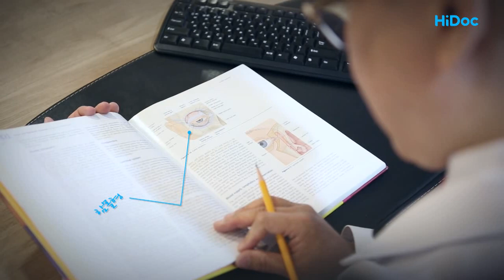꺼진 눈 밑, 어떻게 치료해야 할까?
함몰형 다크서클의 원인과 치료에 대해 예미원피부과의 안희태 원장과 함께 알아봅니다.

눈 밑을 어둡게 만드는 다크서클은 여러 가지 원인과 형태로 발생하게 되는데요, 이 중 가장 흔하게 나타나, 많은 사람들에게 고민을 안겨주고 있는 함몰형 다크서클과 그 교정법에 대해서 알려드리겠습니다.

◆ 함몰형 다크서클이란?

함몰형 다크서클은 말 그대로 눈 밑이 퀭하게 함몰되어 처져 보이는 증상을 말합니다. 발생하는 원인을 살펴보면, 눈 주변의 피부가 굉장히 얇은 경우거나 선천적으로 눈 밑을 받쳐주는 뼈의 발달이 약한 경우, 또는 반복적, 갑작스러운 체중 감소로 눈 주변의 지방이 빠지면서 발생하게 됩니다. 이런 함몰형 다크서클은 지방이식이나 필러를 이용하여 볼륨감이 부족한 부위를 채워준다면 증상을 쉽게 호전시킬 수 있습니다.

◆ 함몰형 다크서클 치료방법

먼저 지방이식으로 다크서클 부위를 교정하고자 하는 경우에는 일반 지방이식보다 훨씬 가는 입자의 지방을 이식하는 다크서클형 미세 자가지방이식을 시행하여 뭉침 현상이나 붓기를 적게 하면서 자연스러운 다크서클 개선효과를 나타낼 수 있습니다. 지방은 보통 허벅지에서 채취하게 되며, 실밥은 7~10일 정도 사이에 제거하고 다음날부터 가벼운 세안과 화장이 가능합니다. 또 필러 교정술의 경우에는 필러를 주입하여 퀭한 느낌과 다크서클을 동시에 개선하게 되는데 최근엔 컴파트먼트 필러 교정술이라고 하여 해부학적으로 안정적인 공간을 이용해 필러를 주입하는 방식으로 기존의 필러 시술보다 유지기간이 2~3배 이상 길어진 장점이 있으며 다양한 표정에서도 자연스럽고, 안전한 시술이 가능합니다. 부담될 수 있는 마취 또한 바르는 연고를 이용하여 쉽게 시술이 가능하고 시술 직후 일상생활에 지장이 없는데다가 어느 정도 바로 효과를 느끼실 수 있습니다.

우선 자신의 눈 밑과 다크서클 상태에 대해 정확하게 진단 받으신 다음, 치료를 받으셔야만 만족스러운 결과를 보실 수 있으니 전문 병원에 내원하셔서 상담부터 받아보시고 결정하시는 것이 바람직하겠습니다.